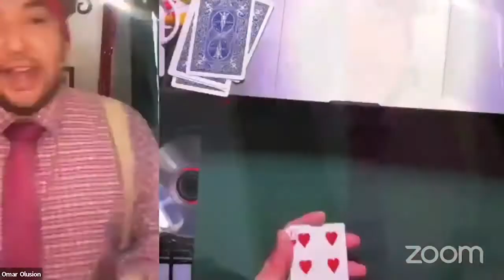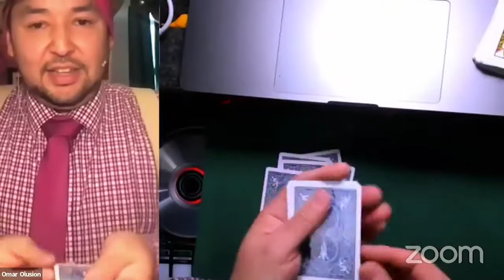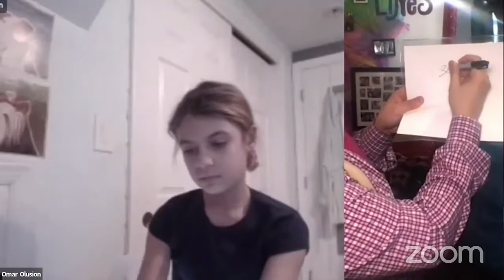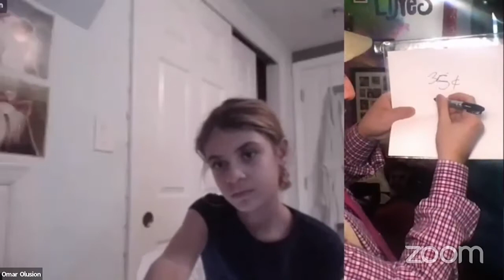Omar & Lavinia | A visit with LifeonRainbow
Omar & I hosted our first virtual event together for
VISIONS | Services for the Blind and Visually Impaired

For more information about VISIONS (or to make a donation) please
Thank you Holly Bonner & Amy Gordon for letting us entertain VISIONS' families (special thank you to Aoife & Nuala for the magical help)